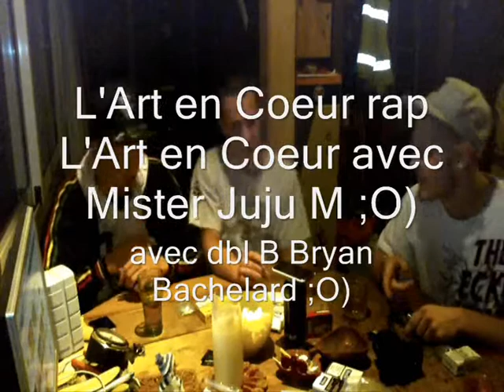L'Art en Coeur rap l'Art en Coeur avec Mister Juju M & dbl B.wmv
Quand je dis, L'art tu réponds Coeur, quand j'dis l'Art tu réponds Coeur, l'art en coeur..